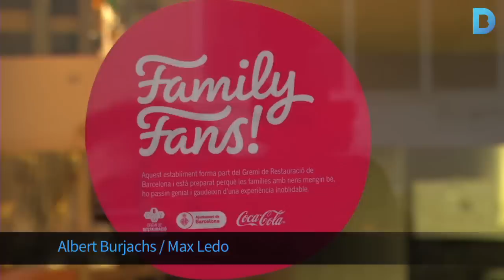Anar als restaurants amb nens, cada cop més senzill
Barcelona té 54 restaurants Family Fans, preparats per acollir famílies amb infants, i oferiran descomptes fins el 17 de maig.